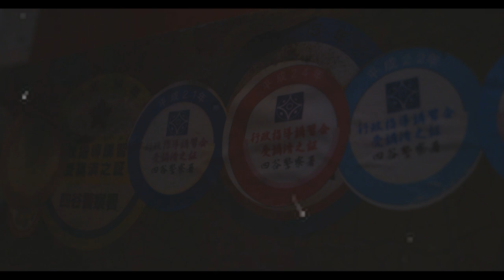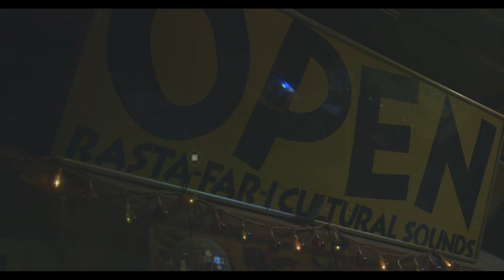バビロンの塔 - RIKITAKEMAN meets Hummingbird (Official Video)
RIKITAKEMAN meets Hummingbird
バビロンの塔

Lyrics  by RIKITAKEMAN
Track by Hummingbird
Mixed by Hummingbird & Beef
Mastered by Beef
Artwork by Igaguri Design
Directed by Yusuke Tanaka a.k.a Warrior Dread

2021 OPEN Records
Produced by Big ’H’
Special Thanks OPEN crew
Ultra Thanks JUNIOR MURVIN & LEE PERRY

■ARTIST:RIKITAKEMAN meets Hummingbird
■TITLE:バビロンの塔
■CATNO:OPEN Records 005
■FORMAT:7inch
■LABEL:OPEN Records
■販売価格:1620円（税込）
■発売日:2022年3月3日
【Track List】
SIDE A:バビロンの塔
SIDE B:バビロンの塔 (Version)

HMV record 渋谷
ディスクユニオン
新宿One Love
新宿OPEN

Info
Hummingbird

これぞレベル・ミュージック！
優しい印象のヴォーカルながら、そのメッセージは強烈。
示唆に富んだリリックに、ルーツ・レゲエの本質を感じる。
大胆かつ繊細なリズム・トラックは、ダブ・クリエーターとして
世界的な活躍を続ける Hummingbird 製作。
元ネタのイメージを膨らませ、心地よいダブに仕仕上げてくれた。
今年の夏で２５周年を迎える REGGAE / DUB club OPEN が、
自信を持ってリリースする７インチ・シングルであると同時に、
RIKITAKEMAN 還暦にして、ついにレコード・デビュー！